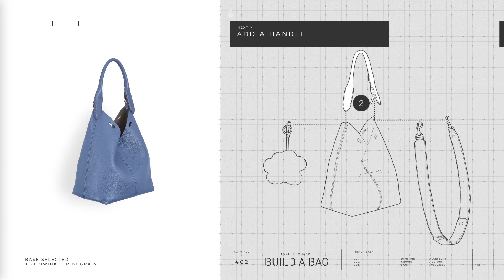Anya Hindmarch brings Build a Bag to Hong Kong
British designer Anya Hindmarch partners with Women of Hope to launch the personalisation concept Build a Bag in Hong Kong.